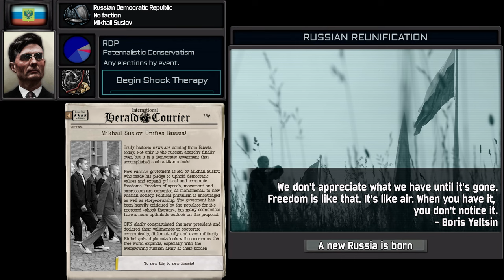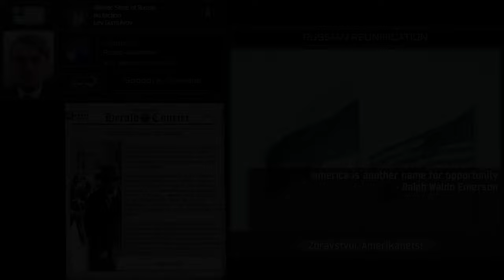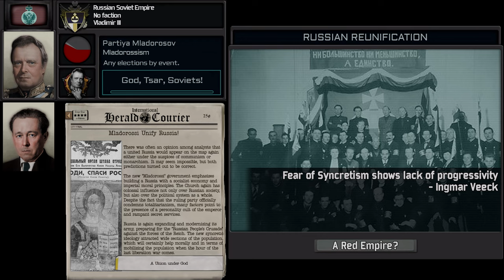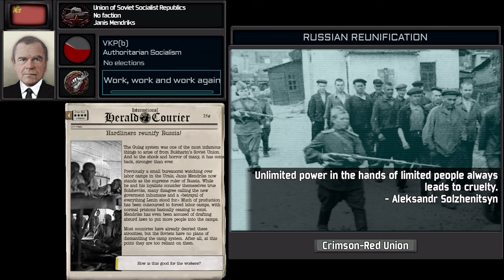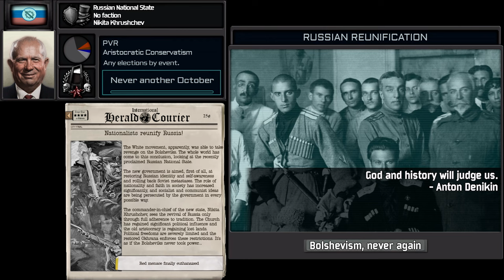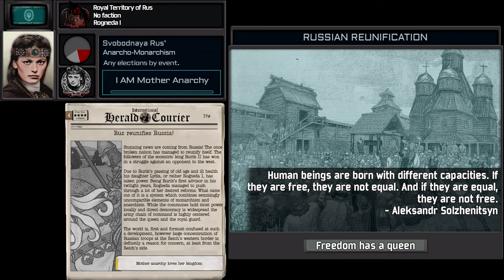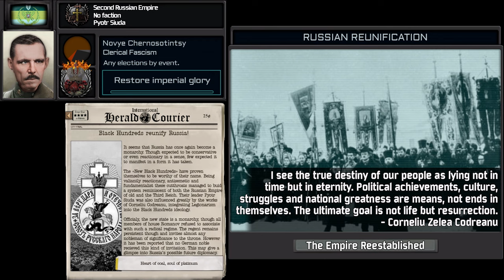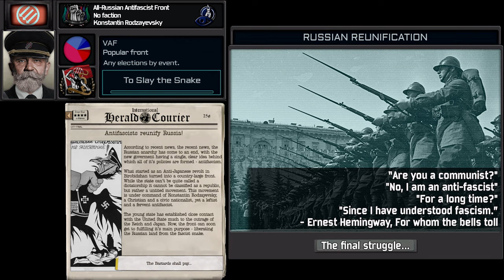Russian Shadow Realm: Complete Edition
Russian Shadow Realm: Complete Edition: Remaster: Reload: GOTY edition: Platinum Edition

00:00 Kirpichnikov | В путь
00:32 Zhukov | Песня эшелона
01:10 Tukhachevsky | Бери шинель, пошли домой
01:46 Bukharina | Agni Parthene
02:20 Zhdanov | Zhdanov | AC/BC - You Shook Me All Night Long
02:53 Suslov | Прощай на веки
03:28 Yakovlev/Katushev/Stalina | Anthem of free Russia
04:44 Stalina | Volbeat - “Don’t Tread on Me” from The Metallica Blacklist
05:16 Shafarevich | Лариса Мондрус - Проснись и Пой
05:52 Gumilyov | In Praise of Genghis Khan/ Yankee Doodle
06:25 Serov | "A Vision of The Future" (Korg M1 + Ensoniq TS 10 + Roland JD990)
06:59 Taboritsky | ВИА "Самоцветы" - "Мой адрес - Советский Союз!" (1973)
07:33 Ivanov | M.O.O.N. - Crystals
08:05 Antipin | The Best Song Of Gregorian - Vero Amei
08:40 Vladimir III (Gul) | Боже, царя храни!
09:13 Vladimir III (Solzhenitsyn) | Arise ye Russian Folk
09:47 Vladimir Romanov (Shulgin) | А. Зацепин - Дождь прошёл
10:19 Chernyakhovsky | Хор Валаамского Монастыря - Не для меня
11:03 Gutrum Vagner | Ich zieh‘ meiner dunklen Straße
11:43 Velimir | Drink Up, There's More!
12:17 Zykov |  Mozart - Piano Trio K. 442 I. Allegro
12:53 Bunyachenko | Danse Macabre- Camille Saint-Saëns
13:28 Oktan | S A C R E D W A R
14:07 NKVD Council | Гражданская Оборона - КГБ
14:38 Aleksander Burba | Нас Пугали Пугачёвым
15:12 Malenkov | Егор Летов - Государство
15:43 Mendriks | Высоцкий - Так Оно и Есть
16:19 Lysenko | Gummy Boy - Don't Leave
16:53 Bunkov | Патриотическая песня
17:25 Dirlewagner | Vivaldi - Winter
17:57 Dragunov | Коммунизм - Песня о Товарище Сталине
18:29 Pavel Batov | ГСН - А я повыше закатаю рукава
19:00 Boris Yeltsin | To serve Russia (DPRK choir)
19:33 Lazar Kaganovich | Зоя Ященко - Генералы Гражданской Войны
20:21 Nikita Khrushchev | Была державная Россия
21:01 Dmitry Yazov | Tchaikovsky. Slave march, op.31. П.И.Чайковский. Славянский марш, соч.31.
21:32 Ioseliani | Свидетельство о Смерти - Обосранный Герой (minus by kozlov)
22:06 Blokhin | Бутырка - А для вас я никто
22:38 Bershanskaya | Прощание Славянки (Имперский Вариант)
23:11 Pokryshkin | White Bat Audio - New Dawn
23:45 Shukshin | Cyberpunk 2077 OST - Musorshchiki
24:18 Likhachyov | Dvorak - Symphony No. 9 (From the New World) Mvmt 4
24:53 Sakharov | Look At The Owl (Instrumental)
25:28 Shostakovich | Burzum - Dunkelheit
26:02 Kharms | В. Ивашов - Русское Поле
26:40 Rurik II | Jan J. Močnik - The Heathen
27:16 Rogneda I | Граница - Лютая Погода
28:02 Andreev | Монгол Шуудан - Мама Анархия
28:35 Siuda | Рыцари Чести и Долга
29:18 Stepanov | Всколыхнулся, взволновался православный Тихий Дон
29:55 Zavoloko | Peter Grundy - Fólkvangr
30:26 Yagoda | ДДТ - Песня о Свободе
31:12 Bessonov | Любе - Конь
31:51 Sablin (Fiumism) | IANVA - XII – IX – MCMXIX: Di nuovo in armi
32:27 Sablin (Fascist) | Giovinezza (Instrumental)
33:00 Mikhail II | Умирает отчизна моя
33:35 Shepunov | Рабочая Марсельеза
34:12 Rodzayevsky | Der Heimliche/Offene Aufmarsch (Instrumental)
34:49 Matkovsky | The Peanuts - На Сопках Манчжурии
35:25 Petlin | Марш Дроздовского полка/ S. Kiyotaka & Omega Tribe - Asphalt Lady
36:00 Mercenaries (Ikeda) | Metal Gear Rising: Revengeance OST - Rules of Nature Extended
36:37 Basharin | Смело, товарищи, в ногу
37:10 Yumashev | Therion - Lemuria
37:54 THE GOOD ENDING